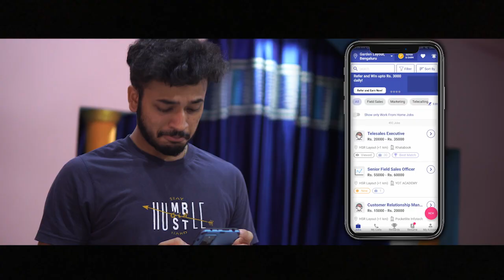Stupid maat bano yaar 😩 Be smart and apply through WorkIndia App😉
Download the WorkIndia App now.

Ab Aap WorkIndia app se All India Jobs dekh sakte hai ...
Search Work from Home Jobs from the WorkIndia app and get jobs

WorkIndia is committed to helping every job seeker.
WorkIndia से अपने शहर में आसानी से नौकरी ढूंढे, रजिस्टर्ड कंपनी को कॉल करे और इंटरव्यू दे
नई नौकरी पाना अब हुआ आसान

Team WorkIndia
India's Largest Job Portal